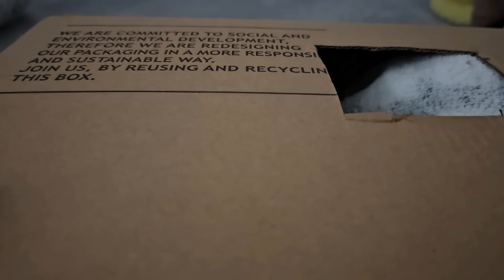ATRAPAN 1 DUENDE y ESCAPA RÁPIDAMENTE NO ES DE ESTE MUNDO 3 | Laguna Negra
ATRAPAN 1 DUENDE y ESCAPA RÁPIDAMENTE NO ES DE ESTE MUNDO 3 | Laguna Negra. Los duendes reales captados en cámara 2023 habitan dentro de su casita en el bosque 2023. Los duendes son seres elementales que habitan bosques al igual que las hadas.